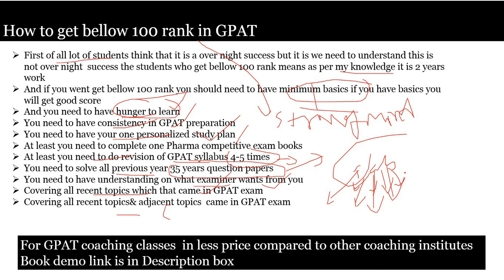How to get bellow 100 rank in GPAT gpat exam pharmacy II GPAT coaching